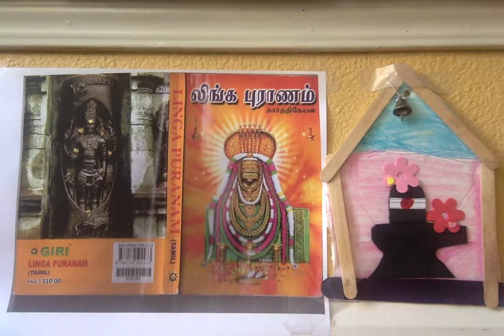Linga Puranam ஸ்ரீ லிங்க புராணம் - 29.சந்திரன் வம்சம்